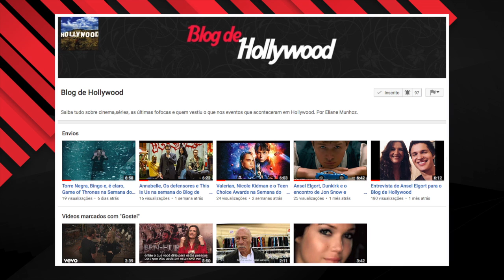A Semana Cinematográfica do Blog de Hollywood Parte 2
Muitas, mas muitas mesmo, estreias no cinema. Desde o ótimo Dupla Explosiva, até o pior filme do ano, até agora.